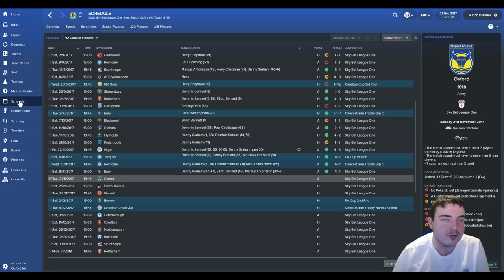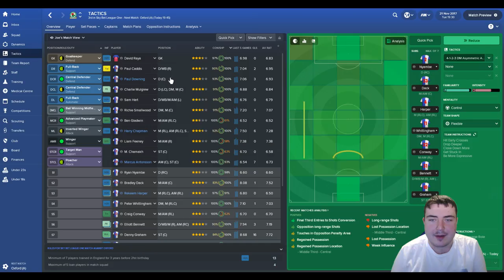Let’s Play FM18 Blackburn | Rovers Return S01 E06: GOALS, GOALS AND GOALS | Football Manager 2018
Let’s Play FM18 in a brand new series with Blackburn Rovers – this is the Rovers Return. In this Football Manager 2018 series, we’ll be leading Blackburn Rovers on (hopefully) a road back to the glory days of the Premier League and European Football. Join me in my FM18 Rovers Return – can we succeed?